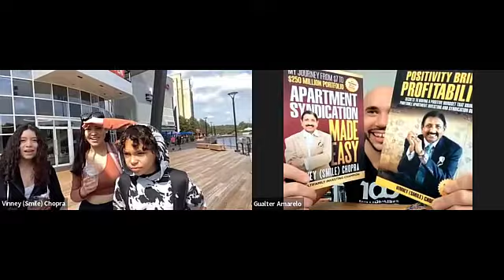Vinney gives Kids $100 for Being Positive!